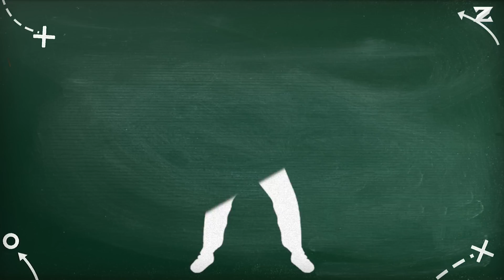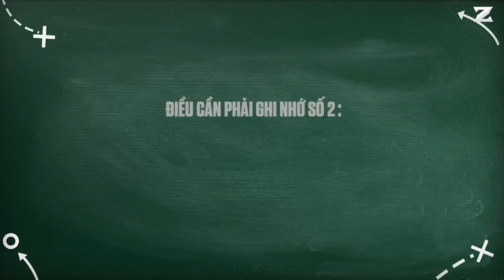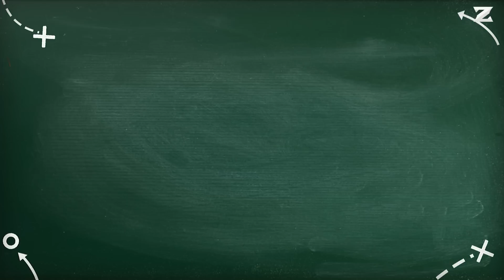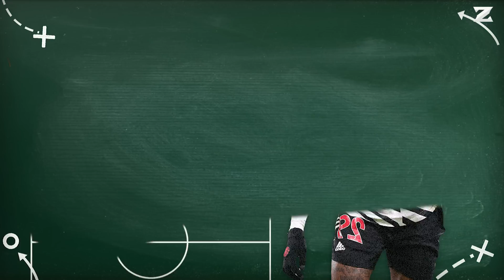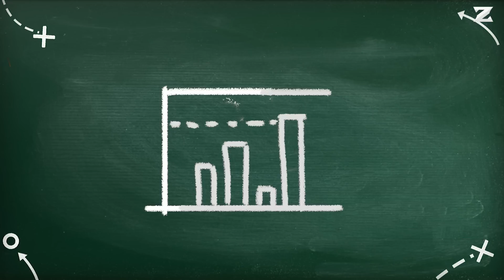LÀM THẾ NÀO ĐỂ SCOUT 1 CẦU THỦ?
Có bao giờ các fan của Zen tự đặt câu hỏi, tại sao một số đội bóng như Liverpool, Arsenal,.. khi mua cầu thủ lại đều tóm được những con hàng vừa ngon vừa rẻ hay không? Trong khi các câu lạc bộ như kiểu Barcelona hay Manchester United thì lại mua phải những món hàng hớ giá đắt? Cho dù bạn là fan của bất kỳ đội bóng nào đi chăng nữa, thì câu hỏi làm thế nào để tìm ra những viên ngọc quý chưa ai biết tới cho đội nhà luôn là một khát khao cháy bỏng. Săn đón được những tài năng trẻ, những Messi hay Ronaldo mới, luôn là điều mà các đội bóng ở khắp nơi trên toàn thế giới hướng đến.

Không chỉ là vấn đề nhức đầu với các tuyển trạch viên chuyên nghiệp hay người yêu bóng đá thông thường, mà ở Zen chúng mình, scout được một cầu thủ cũng mang tới niềm vui sướng và hãnh diện vô cùng to lớn. Các bạn không thể tưởng tượng ra sự hân hoan của Nguyên Gà khi sì cao được Pedri hay của anh DSK Hà Lan khi sì cao được hậu vệ cánh số 1 Premier League Nuno Tavares đâu!

Thế nên, ngày hôm nay Zen chúng mình phải làm ngay một video để chia sẻ những tuyệt chiêu mà Nguyên Gà hay anh DSK Hà Lan đã sử dụng trong quá trình truy tìm những cánh chim lạ cho đội bóng mình yêu quý nhé. Chào mừng các bạn đã đến với video của Modern Football: Làm thế nào để scout một cầu thủ!
Phân Tích Viên : Robin ✌
BLV : Dzug ✌
Editor : Magin4 ft. Liar ✌